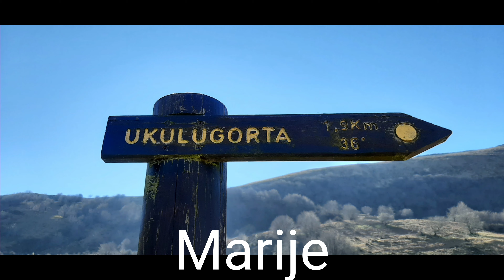2022 01 30 Cascada de Belaustegi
A las afueras de Orozko y a las faldas del Gorbeia encontramos las aguas que bajan desde ese macizo formando arroyos y cascadas, encontrando, además, una pareja de corzos que se dirigían a su lugar preferido para poder aparearse en paz de cara a la nueva primavera.